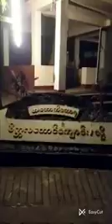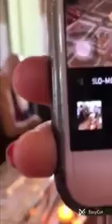၇၉။မဟာသတိပဋ္ဌာနသုတ္တန် ၊ ကမ္ဘာ့ပညာရှင် ဖားအောက်တောရဆရာတော်ဘုရားကြီး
ကမ္မဋ္ဌာန်း မှတ်စု Kammaṭṭhāna Note
သမထပိုင်း - Samatha States
အပိုင်း(၄), Part Four

(၃၂) ကောဋ္ဌာသ
ပထဝီဓာတ်လွန်ကဲသော ပထဝီကောဋ္ဌာသ (၂၀)
၁။ ကေသာ = ဆံပင် ၄၄။
၂။ လောမာ = မွေးညင်း ၄၄။
၃။ နခါ = ခြေသည်း လက်သည်း ၄၄။ တစပဉ္စက
၄။ ဒန္တာ = သွား ၄၄။
၅။ တစော = အရေ (အရေထူ အရေပါး) ၄၄။
၆။ မံသံ = အသား ၄၄။
၇။ နှာရု = အကြော ၄၄။
၈။ အဋ္ဌိ = အရိုး ၄၄။ ၀က္ကပဉ္စက
၉။ အဋ္ဌိမိဉ္ဇံ= ရိုးတွင်းခြင်ဆီ ၄၄။
၁၀။ ၀က္ကံ = အညှို့ = ကျောက်ကပ် ၄၄။
၁၁။ ဟဒယံ = နှလုံး ၄၄။
၁၂။ ယကနံ = အသည်း ၄၄။
၁၃။ ကိလောမကံ = အမြှေး ၄၄။ ပပ္ဖါသပဉ္စက
၁၄။ ပိဟကံ = အဖျဉ်း = သရက်ရွက် ၄၄။
၁၅။ ပပျဖါသံ = အဆုတြ ၄၄။
၁၆။ အန်တံ = အူမ ၄၄။
၁၇။ အန္တဂုဏံ = အူသိမ် (အူထုံး-အူချည်ကြိုး)၄၄။
၁၈။ ဥဒရိယံ = အစာသစ် (ဥတုဇရုပ်) ၈။ မတ္ထလုင်္ဂ
၁၉။ ကရီသံ = အစာဟောင်း (ဥတုဇရုပ်) ၈။ ပဉ္စက
၂၀။ မတ္ထလုင်္ဂံ = ဦးနှောက် ၄၄။

အာပေါဓာတ်လွန်ကဲသော အာပေါကောဋ္ဌာသ (၁၂) မျိုး

၁။ ပိတ္တံ = သည်းခြေ (အိမ်သည်းခြေ +အရည်သည်းခြေ) ၄၄။
၂။ သေမှံ = သလိပ် ၄၄။
၃။ ပုဗ္ဗော = ပြည် (ဥတုဇရုပ်) ၈။
၄။ လောဟိတံ = သွေး (အိုင်နေသောသွေး +အကြောတွင်းရှိသွေး) ၄၄။--- မေဒဆက္က
၅။ သေဒေါ = ချွေး (စိတ္တဇ+ဥတုဇ) ၁၆။
၆။ မေဒေါ = အဆီခဲ ၄၄။
၇။ အဿု = မျက်ရည် (စိတ္တဇ+ဥတုဇ) ၁၆။
၈။ ၀သာ = ဆီကြည် ၄၄။
၉။ ခေဠော = တံတွေး (စိတ္တဇ+ဥတုဇ) ၁၆။ မုတ္တဆက္က
၁၀။ သိင်္ဃာနိကာ = နှပ် (စိတ္တဇ+ဥတုဇ) ၁၆။
၁၁။ လသိကာ = အစေး ၄၄။
၁၂။ မုတံ္တ = ကျင်ငယ် (ဥတုဇ) ၈။

အရိုးစုကမ္မဋ္ဌာန်း
ဤ (၃၂)ကောဋ္ဌာသတို့ကို ပဂုဏဖြစ်အောင် အဝါး၀စွာ နိုင်နိုင်နင်းနင်း လေ့လာပြီးသော ယောဂါ၀စရပုဂ္ဂိုလ်သည် ယင်း (၃၂)ကောဋ္ဌာသတို့ကိုခြုံငုံ၍ ဖြစ်စေ၊ ကောဋ္ဌာသ တစ်ခုစီ တစ်ခုစီကို ဖြစ်စေ အာရုံယူ၍ ပဋိကူလမနသိကာရကမ္မဋ္ဌာန်းကို စီးဖြန်းနိုင်ပေသည်။       (ဝိသုဒ္ဓိ၊၁၊၂၅၇ - ကြည့်ပါ။)

ဤတွင် အရိုးစုကောဋ္ဌာသတစ်ခုကို အာရုံယူ၍ ရှုပွားပုံကို တင်ပြအပ်ပါသည်။ အဇ္ဈတ္တ - ဗဟိဒ္ဓ နှစ်မျိုးတို့တွင် နှစ်ခြိုက်ရာက စနိုင်၏။ ဤ၌ အဇ္ဈတ္တကစ၍ အားထုတ်ပုံကို တင်ပြ အပ်ပါသည်။

အသင်သူတော်ကောင်းသည် မိမိရရှိထားပြီးသည့် အာနာပါနစတုတ္ထစျာန်သမာဓိကို တစ် ဖန်ပြန်၍ ထူထောင်ပါ။ လင်းရောင်ခြည်စွမ်းအင်များ ပြိုးပြိုးပြက်ပြက် တလက်လက် တောက်ပလာသောအခါ အဇ္ဈတ္တ (၃၂)ကောဋ္ဌာသတို့ကို သိမ်းဆည်းပါ။ ဗဟိဒ္ဓ၌လည်း အနီးကပ်ဆုံး၌ တည်ရှိသော လင်းရောင်ခြည်ဖြင့် တွေ့ထိမိသော သတ္တဝါတစ်ဦး၏ (၃၂) ကောဋ္ဌာသတို့ကိုလည်း သိမ်းဆည်းပါ။ အဇ္ဈတ္တ ဗဟိဒ္ဓ တစ်လှည့်စီ တစ်ကြိမ် နှစ်ကြိမ် ခန့်သိမ်းဆည်းပါ။

ထိုနောင် အဇ္ဈတ္တ အရိုးစုကောဋ္ဌာသကို ဉာဏဖြင့် ခြုံငုံ၍ သိမ်းဆည်းပါ။ အရိုးစုကောဋ္ဌာသ ထင်ရှားလာသောအခါ ယင်း အရိုးစုကောဋ္ဌာသ၏ ရွံရှာစက်ဆုပ်ဖွယ် ပဋိကူလသဘောကို အာရုံယူ၍ ---
၁။ ပဋိကူလ-ပဋိကူလ = ရွံစရာ-ရွံစရာဟုလည်းကောင်း၊
၂။ အဋ္ဌိကပဋိကူလ = အရိုးစုရွံစရာဟုလည်းကောင်း၊
၃။ အဋ္ဌိက-အဋ္ဌိက = ရွံစရာအရိုးစု ရွံစရာအရိုးစုဟုလည်းကောင်း ပါဠိလို ဖြစ်စေ မြန်မာလို ဖြစ်စေ နှစ်ခြိုက်သလို ရှုနေပါ။ ထို ရွံရှာစက်ဆုပ်ဖွယ် အရိုးစု အာရုံ၌ တစ်နာရီ နှစ်နာရီ စသည်ဖြင့် ဘာ၀နာစိတ်ကိုငြိမ်၀ပ်စွာ ကပ်၍ တည်နေအောင် ကြိုးစားပါ။

အာနာပါနစတုတ္ထစျာန်၏ အားကြီးသောမှီရာ ဥပနိဿယသတ္တိဖြင့် ကျေးဇူးပြု ပေးမှု အရှိန်အဝါ သတ္တိထူးကြီးကို ဆက်ခံရသော ယင်းပဋိကူလမနသိကာရ ဘာ၀နာစိတ် သည် အလွန့်အလွန် စွမ်းအင်ကြီးမားနေမည်သာ ဖြစ်ပေသည်။ ထိုသို့ ရှုရာ၌ ရွံရှာစက်ဆုပ်ဖွယ် ပဋိကူလသဘောကိုဉာဏ်ဖြင့် ပေါလောကြီးပေါ်နေအောင် ထင်လင်းနေအောင် ရှုပါ။

ဥဂ္ဂဟနိမိတ်နှင့် ပဋိဘာဂနိမိတ်
၀ိသုဒ္ဓိ၊၁၊၂၅၇ အဋ္ဌကထာအဖွင့်နှင့်အညီ ---
၁။ ၀ဏ္ဏ = အရိုးစု၏ အရောင်၊
၂။ သဏ္ဌာန = အရိုးစု၏ ပုံသဏ္ဌာန်၊
၃။ ဒိသ = အရိုးစု၏တည်ရှိရာ ခန္ဓာကိုယ်၏အထက်ပိုင်း အောက်ပိုင်းဒေသ၊
၄။ သြကာသ = အရိုးစု တည်ရှိရာအရပ်၊
၅။ ပရိစ္ဆေဒ = အခြားကောဋ္ဌာသတို့နှင့် မရောယှက်ဘဲ အရိုးစု ကောဋ္ဌာသချည်း သီးသန့်
   တည်နေပုံ, အရိုးစု ကောဋ္ဌာသ အချင်းချင်းလည်း မရောမယှက် တည်နေပုံ ---
ဤ (၅)မျိုးသော အခြင်းအရာအားဖြင့် ထင်လာသော အရိုးစုကောဋ္ဌာသကား ဥဂ္ဂဟနိမိတ် တည်း။
ယင်း ငါးမျိုးသော အခြင်းအရာဟူသော ခပ်သိမ်းသော အခြင်းအရာအားဖြင့် ရွံရှာစက် ဆုပ်ဖွယ် ပဋိကူလ၏ အစွမ်းဖြင့် ထင်လာသော အရိုးစုကောဋ္ဌာသကား ပဋိဘာဂနိမိတ် တည်း။
(ဝိသုဒ်ဓိ၊၁၊၂၅၇။ မဟာဋီ၊၁၊၃၁၀။ အဘိ၊ဋ်ဌ၊၂၊၂၃၇။)

ယင်း ရွံရှာစက်ဆုပ်ဖွယ် ပဋိကူလသဘောအားဖြင့် ထင်လာသောအရိုးစုကောဋ္ဌာသ ပဋိဘာဂနိမိတ်ကို မှီဝဲသော ပွားများသော ယောဂါ၀စရပုဂ္ဂိုလ်အား ပထမစျာန်၏ အစွမ်းဖြင့် သာလျှင် အပ္ပနာစျာန်သည် ဖြစ်ပေါ်လာ၏။ (ဝိသုဒ္ဓိ၊၁၊၂၅၇။)
ကြွင်းကျန်သော ကောဋ္ဌာသတို့၌လည်း အလိုရှိပါက နည်းတူပင် ပွားနိုင်သည်။